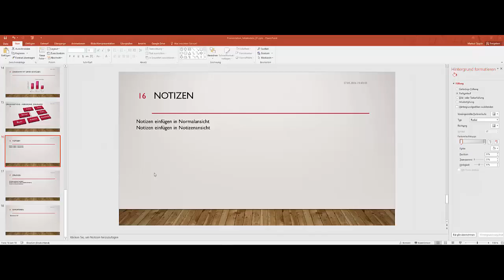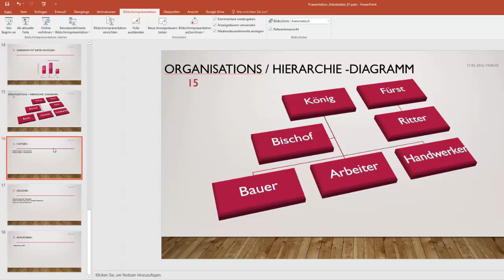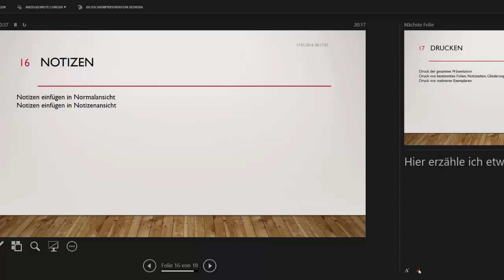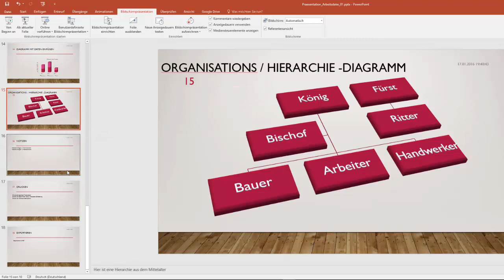14(16) Microsoft Powerpoint 2016 - Notizen - DigiKomp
Es geht darum sich mit den folgenden Inhalten auseinanderzusetzen: Was sind Notizen?, Notizen einfügen in Normalansicht, Notizen einfügen in Notizenansicht. Weitere Unterlagen wie Präsentationen, Quize und andere Videos finden sich und